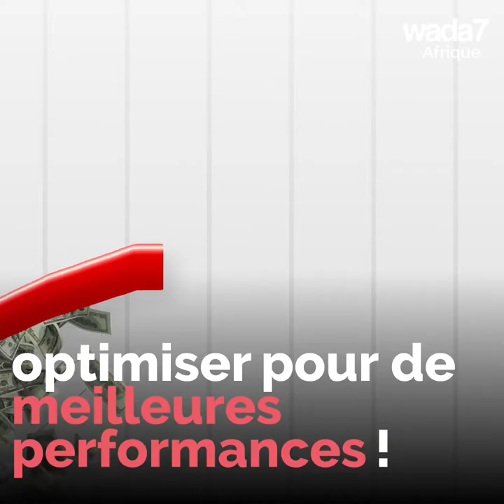La Kényane qui transforme l'air en eau potable ! 💧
L'invention de Beth Koigi pourrait donner de l'eau potable à des milliers de personnes dans le monde ! 💧